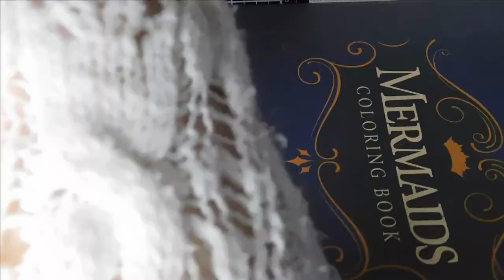Hand sanitizer as a art supple?? speeded up + finish